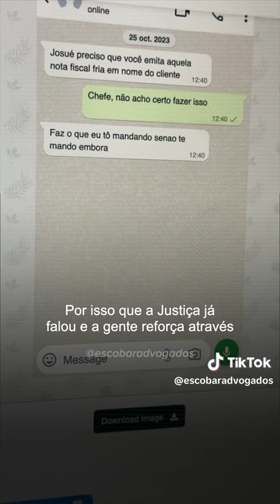Porque prints de celular não devem ser aceitos de qualquer forma como meio de prova pela Justiça.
Entenda porque prints de celular não devem ser aceitos de qualquer forma como meio de prova pela Justiça.

Fonte: Vídeo original retirado da internet no TikTok @escobaradvogados